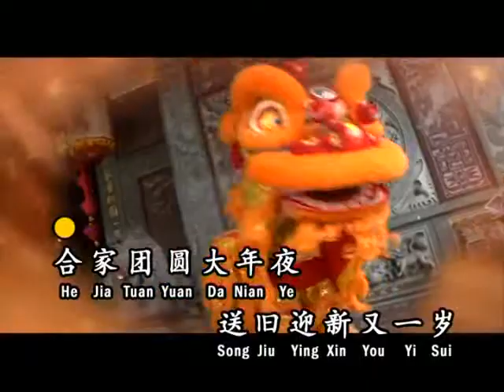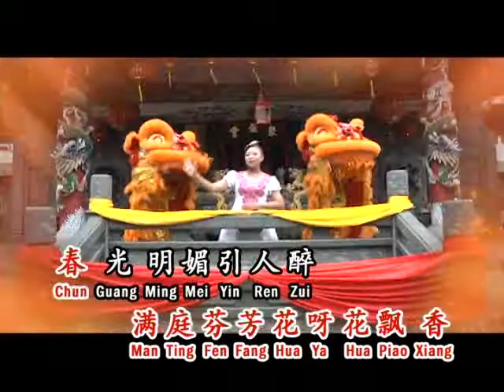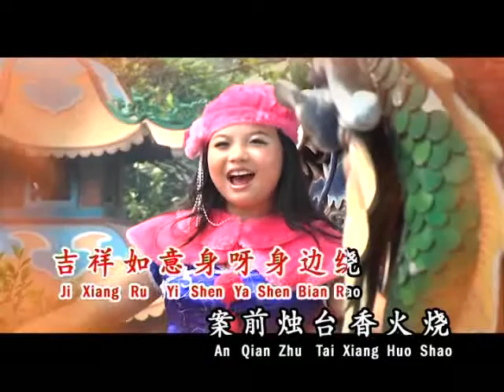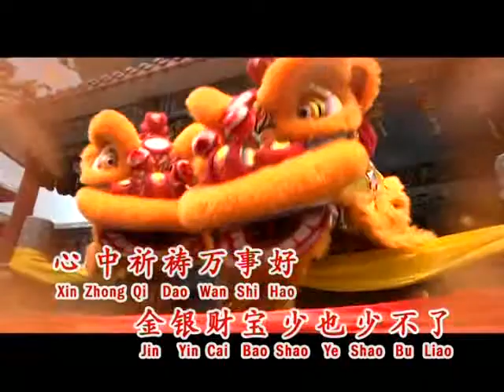MY DISC Title 14